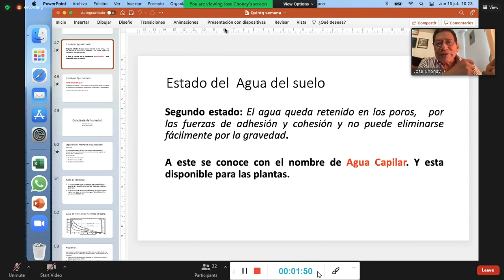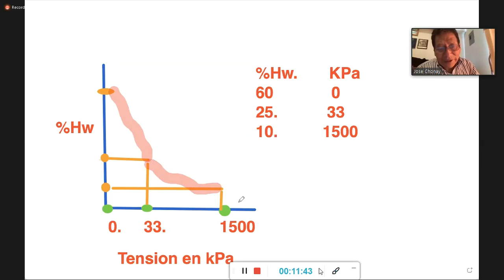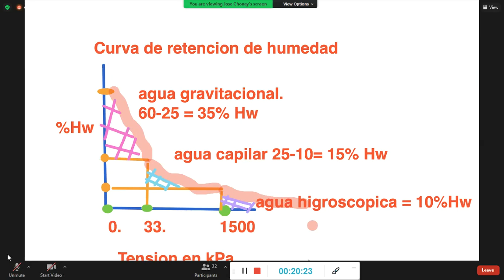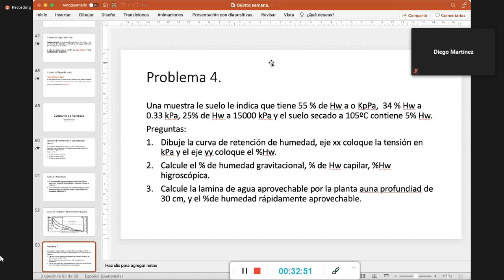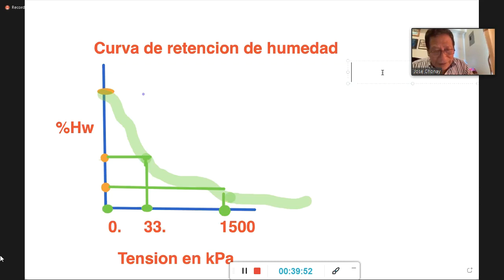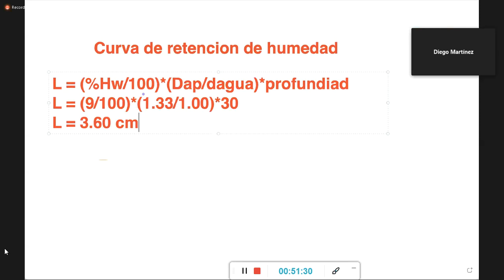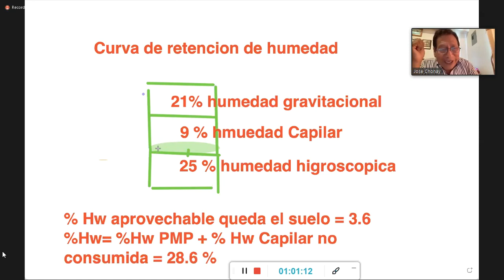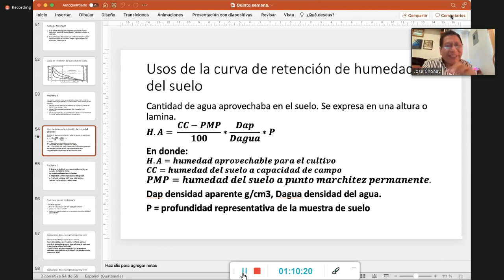Clase de Edafología: Graficas